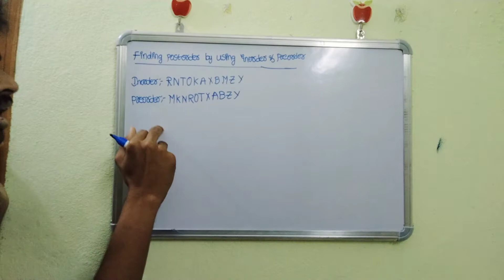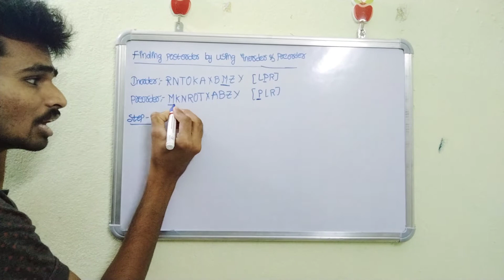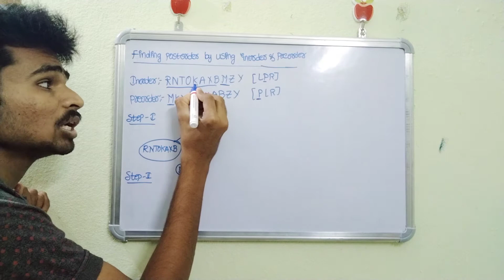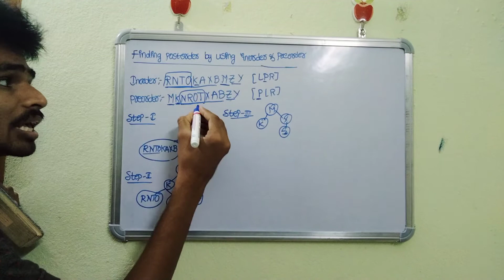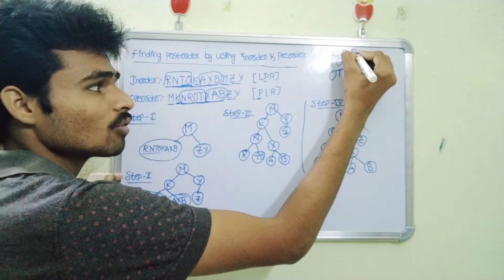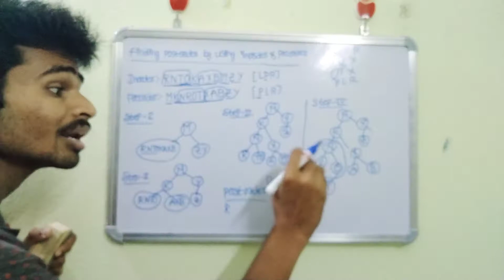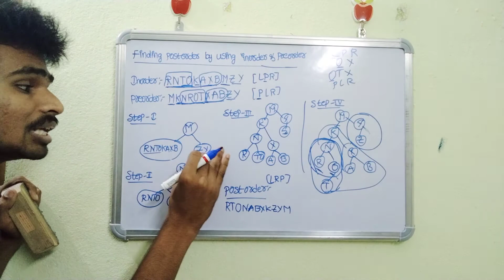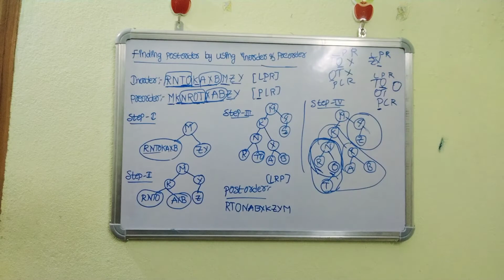finding post order by using inorder and pre order